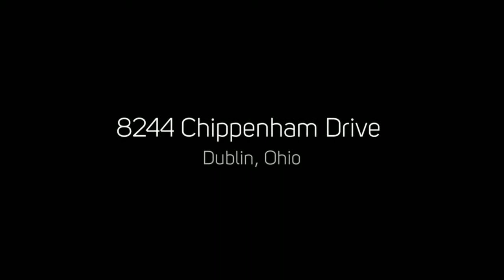8244 Chippenham Drive, Dublin, Ohio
8244 Chippenham Drive, Dublin, Ohio